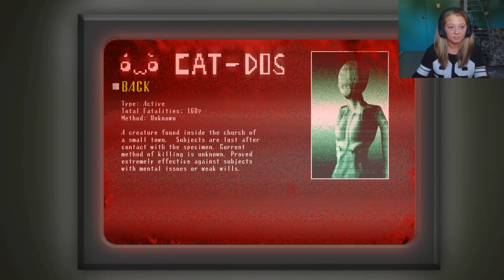I Thought There Were Dinosaurs?? Spooky's Jumpscare Mansion Part 2: Room 150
What's up everyone, today I bring to you another Spooky's Jumpscare Mansion gameplay. This is part 2 of the series where I make it to room 150, so if you would like more let me know! Hope you all enjoy and get spooked :) And if you want to see the first video here is the

P.S. there are no dinosaurs in this game as it led me to believe :(